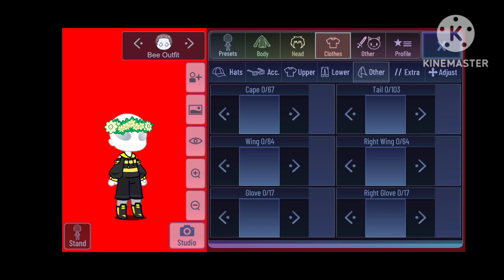Gacha Club Random Outfit Ideas